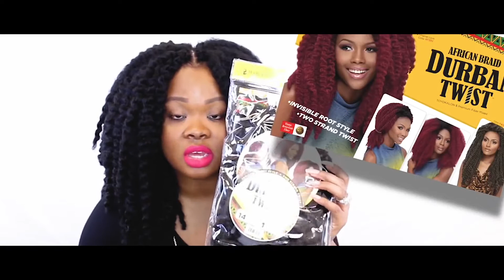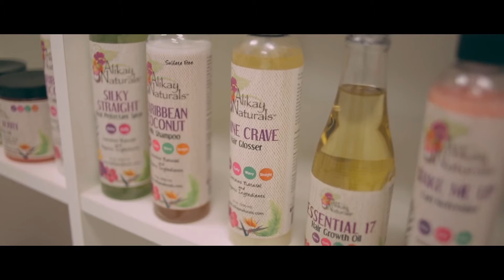CEO Rochelle Graham-Campbell Winner of 2017 Face Awards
Hey AlikayNation, We are so excited that our CEO Rochelle Graham-Campbell won the 2017 Face Award and shared her story with more people on how she started her business with just $100 and a dream! She worked so hard for about 8 years building her company Alikay Naturals, and it has not been an easy journey! Rochelle went to college and during that time, and was looking for hair care products that would work for her natural hair and it was just an uphill battle! She made the sacrifice of doing what she loves; making products - knowing that it wouldn't be easy! Well with the years going by, she now has 60 products in the Alikay Naturals line that she loves and adores with the help of her wonderful husband Demond Campbell, and her amazing family members that helped me along the way!

She also wanted to share this important thank you with all of her supporters:

I just want to say thank you so much to each and every one of you that helped me and supported me throughout my journey as Blackonyx77 watching my videos in my apartment, to CEO of Alikay Naturals and loving my products! I am beyond honored to have won the 2017 Face Awards from Gulfshore Business and it has truly been a blessing over my life to see how much my brands have flourished over the years, especially Alikay Naturals.